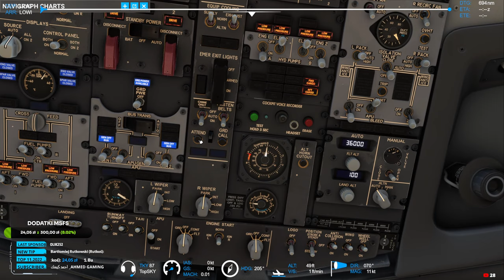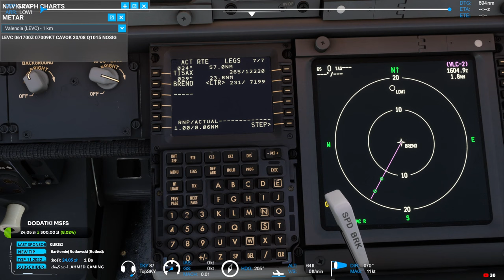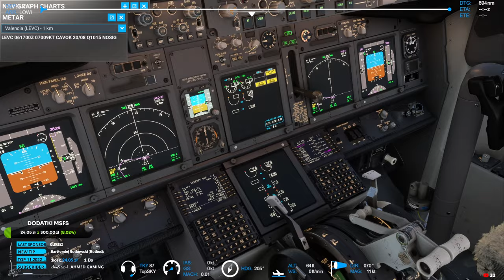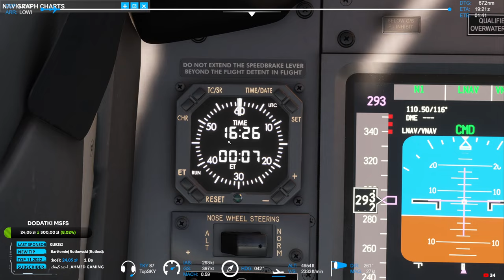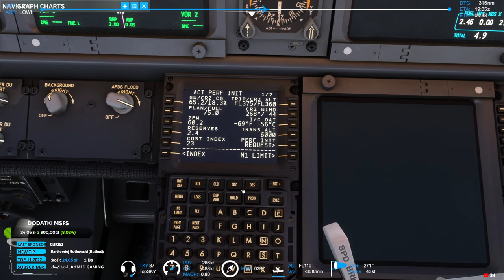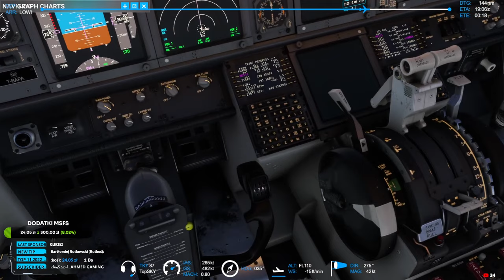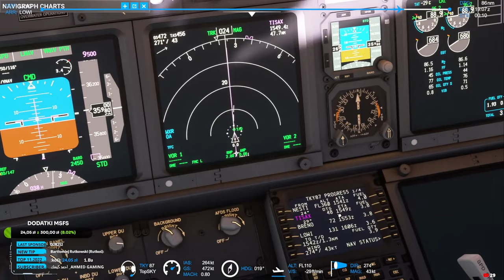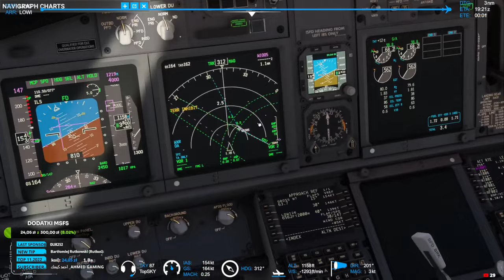BOEING 737-800: Valencia (LEVC) - (LOWI) Innsbruck -- MULTIPLAYER -- MSFS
✈️ Zapraszam na wspólny lot na sieci MSFS. Odwiedzimy LOWI, czyli lotnisko położone w pięknych Alpach.
🔽🔽🔽   WIĘCEJ INFORMACJI I REGULAMIN W OPISIE   🔽🔽🔽

Zostawiając SUBA oraz 👍 wspierasz mój kanał i motywujesz do dalszej pracy :) Dziękuję! 🍻

💲❗️👨‍✈️ Chcesz dołączyć do SPECJALNEGO kanału dla VIPów na Discord?! Zacznij wspierać ten kanał, a dostaniesz te bonusy: 💲❗️👨‍✈️

Flight route: SOPET UM985 EKSID M985 ABN T102 TISAX BRENO

Do zobaczenia na wirtualnym niebie... :)

❗️❗️❗️ REGULAMIN ❗️❗️❗️
⛔️ Zakaz pisania WIELKIMI LITERAMI !
⛔️ NIE TOLERUJĘ PIRACTWA !
⛔️ Zakaz reklamowania !
⛔️ Nie prosimy o Moderatora !
⛔️ Zakaz obrażania i używania wulgarnych słów !
⛔️ Nie piszemy "EJ", bo to nieładnie. Ja jestem Topski, a nie Ej :)
⛔️ Nie spamujemy na czacie !
⛔️ Nie nadużywamy emotek (max 3) !
⛔️ Uszanuj moją prywatność ! Będąc często na live, sporo się dowiesz.
⛔️ MODERACJA może łamać postanowienia w/w regulaminu  w szczególnych przypadkach !

🚷 Kary za łamanie zasad: (w zależności od przewinień)
1. Ostrzeżenie werbalne. 📣
2. Wyciszenie na 300s. 🔇
3. BAN !!! ❌

✈️ PLANES:
► FENIX AIRBUS A320
► CS BOEING 777
► FLY THE MADDOG MD82
► JustSim BAe 146
► Aerosoft Bombardier CRJ 550/700
► Aerosoft DHC-6 Twin Otter
► Carenado C170B
► Carenado C182T
► Carenado M20R Ovation
► Carenado PA28R Arrow III
► Carenado PA34T Seneca V
► Carenado PA44 Seminole
► Carenado YMF-5
► Carenado Pilatus PC12
► SWS Kodiak 100 Series II
► HPG AIRBUS H145
► HPG Hot Air Balloon
► ORBX Edgley EA-7 Optica

💻 PC:
PŁYTA GŁÓWNA: MSI MPG Z390 GAMING PRO CARBON AC
PROCESOR: Intel Core i9-9900K, 3.6GHz, 16 MB, BOX
KARTA GRAFICZNA: Asus GeForce RTX 3080 Ti 12 GB OC
CHŁODZENIE: Corsair H150i PRO 360mm
SSD: Samsung 970 Evo NVMe PCIe M.2 500GB
SSD: PNY XLR8 NVMe PCIe M.2 2TB
HDD: Toshiba 1TB + 4TB
RAM: 2x 16GB G.Skill Ripjaws V
ZASILANIE: SeaSonic Focus GX-850W
MONITOR#1: IIYAMA G-Master GB3266QSU Red Eagle
MONITOR#2: IIYAMA XUB3493WQSU-B1
MIKROFON: SPC Gear SM950
MYSZ: Logitech G502 Hero
STREAM DECK XXL

🎮 KONTROLER:
Honeycomb - Alpha Flight Controls
Honeycomb - Bravo Flight Controls
Saitek X56 HOTAS
Logitech G Saitek PRO Flight Rudder
Logitech Pro Flight Multi Panel
Logitech Pro Flight Radio Panel